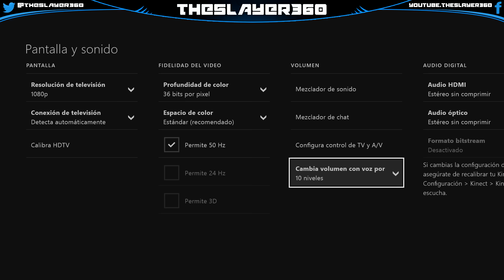UN DÚO DE VERDADEROS PROS EN HALO: TMCC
• • IMPORTANTE • •
• • LIVESTREAMS • •
LOS HAGO EN YOUTUBE Y TAMBIÉN EN TWITCH.TV
"[Halo: The Master Chief Collection] © Microsoft Corporation. [UN DÚO DE VERDADEROS PROS | HALO: TMCC] was created under Microsoft's "Game Content Usage Rules" using assets from [Halo: The Master Chief Collection], and it is not endorsed by or affiliated with Microsoft."

Que onda amigos, hoy les traigo este video de una partida de Halo: The Master Chief Collection en dónde probamos la lista de juego llamada Doble por equipos y el muchachón Hernan nos carga a la victoria :D